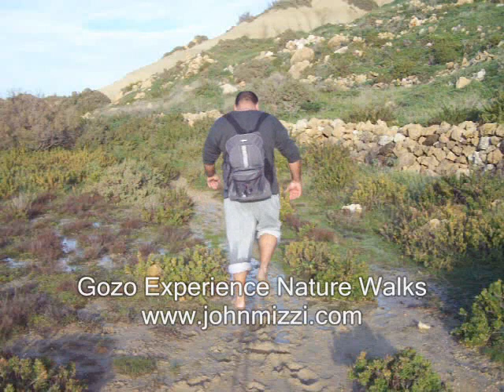White Rock Beach where Ulysses and Calypso swam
White Rock Beach is a remote beach between Ramla and San Blas bays. Its name is after the big massive greyish rock in the middle of the sea. The whole area is just under the Real Ulysses Cave in Nadur.